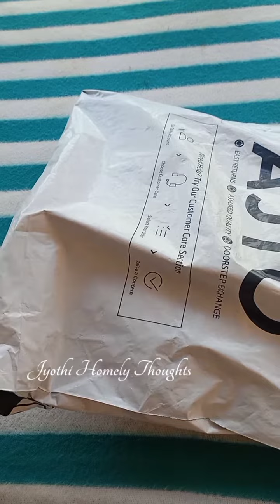Ajio winter dress Review 81/- only | Ajio winter Haul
orange colour t-shirt link:-

glouses link:-